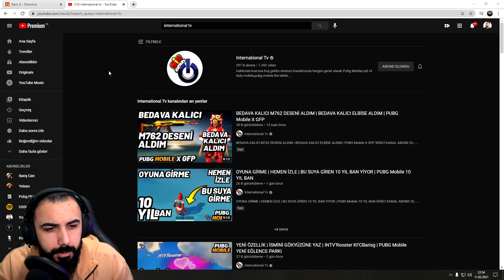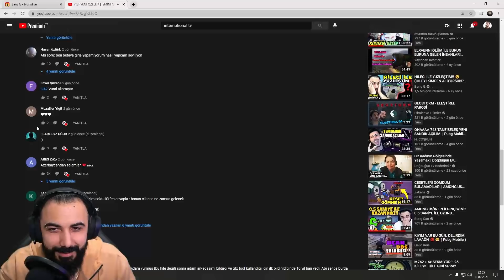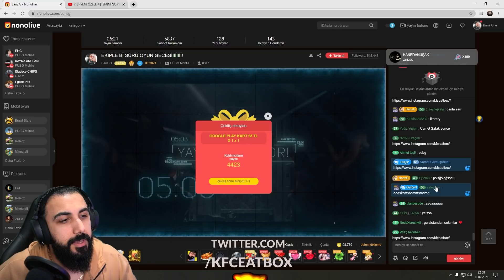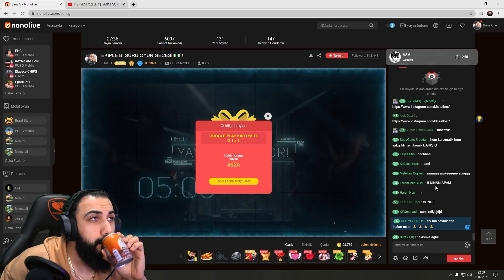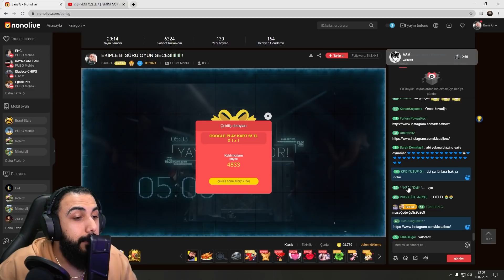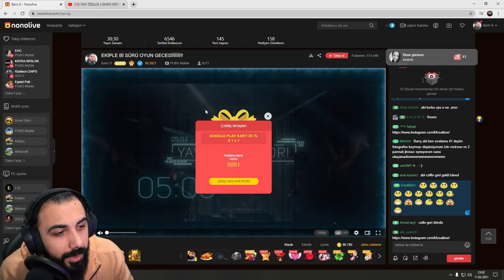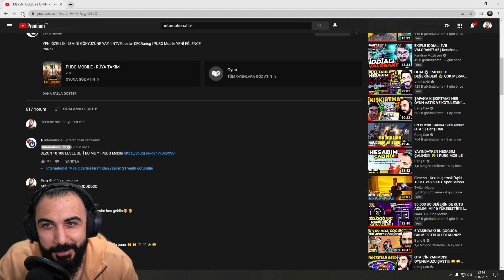Barış G PUBG MOBİLE'YE GELECEK OLAN GÜNCELLEMEYİ YORUMLUYOR (BONUS : YOUTUBER EKİBİNİN ANALİZİ !!!)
Barış G PUBG MOBİLE'YE GELECEK OLAN GÜNCELLEMEYİ YORUMLUYOR